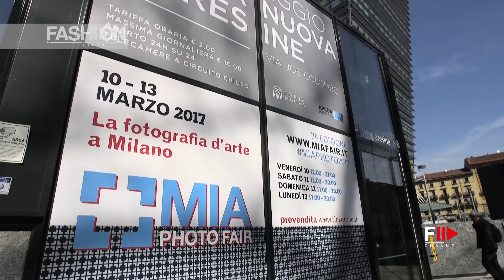MIA PHOTO FAIR 2017 - Fashion Channel